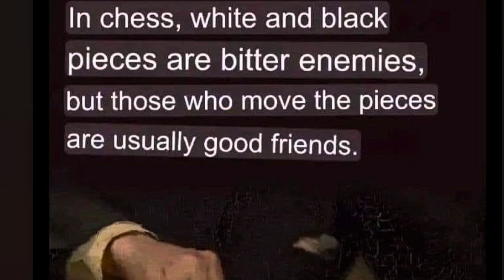S pimp son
I uploaded but when I originally threw this together I put the volume way too loud or something and it just sounded like shit, this should be fixed, also I reused one of my bus stop videos